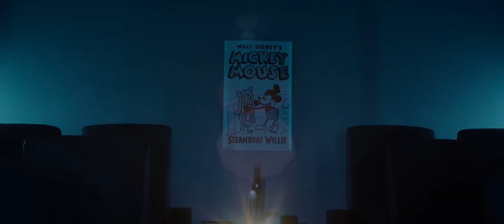Mickey's Mouse Trap (2024) Steamboat Willie Horror Movie Teaser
It's Alex's 21st Birthday, but she's stuck at the amusement arcade on a late shift so her friends decide to surprise her, but a masked killer dressed as Mickey Mouse decides to play a game of his own with them which she must survive.